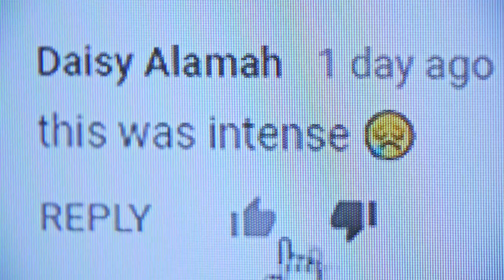Off The Menu- How To Make Prawn Pineapple Rice With Idia Aisien (Ep 10)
Soliat teams up with model and TV presenter Idia to take on prawn pineapple rice which is Idia's favorite dish. The result is another super skilled process of making a delicious meal that you should totally try out at home.